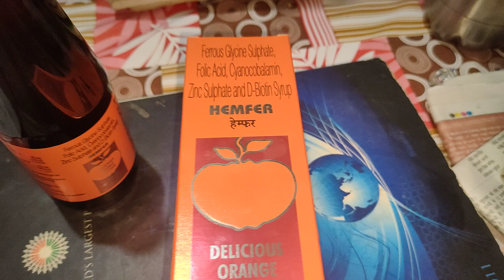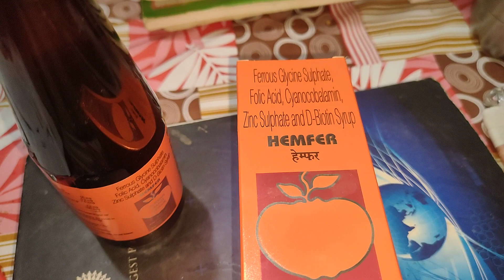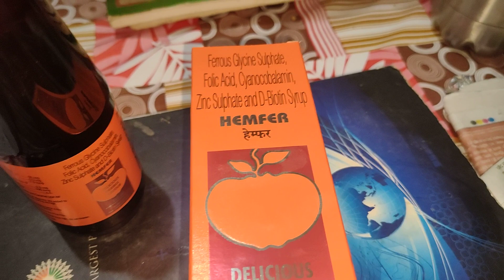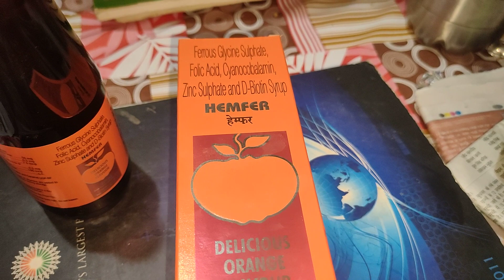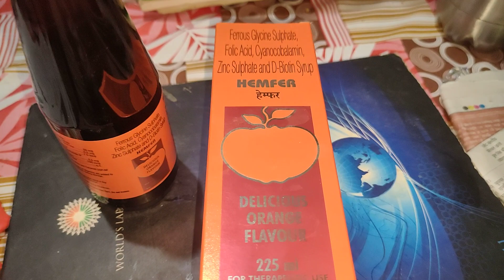खून की कमी, वजन बढ़ाने में मददगार स्वाद से भरपूर HEMFER SYRUP चेहरे पर भी रौनक आए।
एनीमिया की स्थिति और भोजन पचने में दिक्कत आ रही हो और चेहरा कांतिमय बनाना हो,तो हैंपर सिरप का उपयोग आपको करना चाहिए ।भोजन के बाद 10 मिली रोज एक बार या सवेरे शाम डॉक्टर की परमिशन से आप लेंगे तो आपको बहुत फायदा होगा। 15 मार्च 2024 दिन शुक्रवार